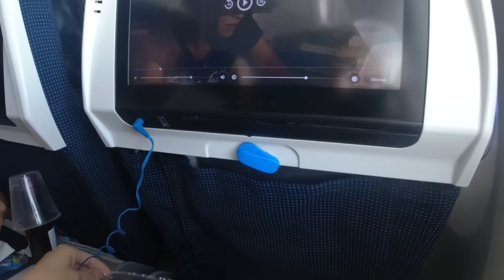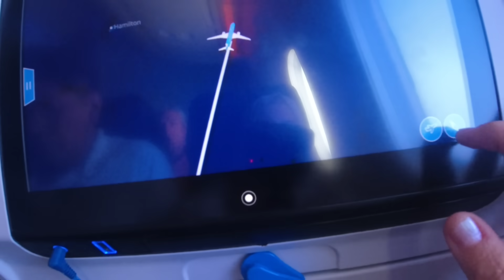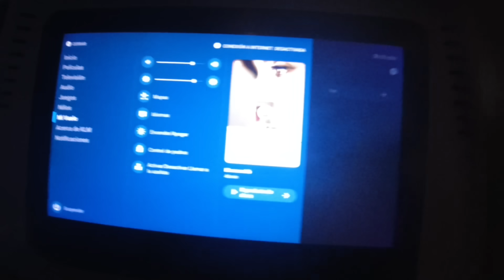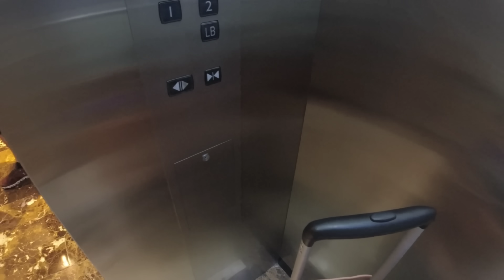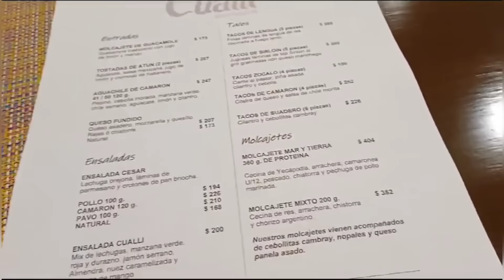ME CANCELARON MI VUELO A GUADALAJARA 😢